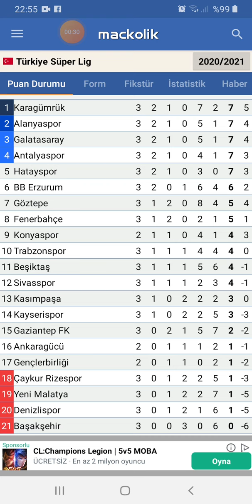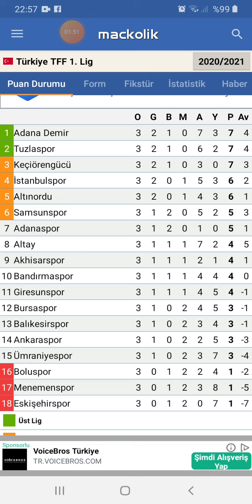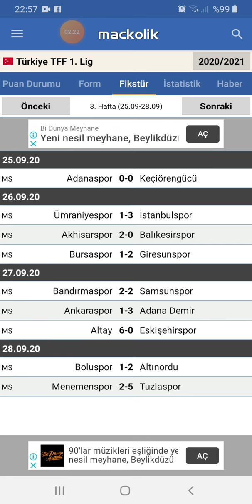Süper lig 3.hafta puan durumu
3.hafta süper lig ve 1.lig puan durumu ve fikstür ler